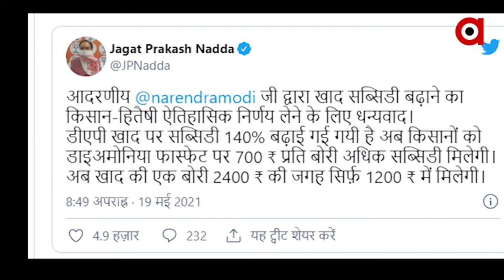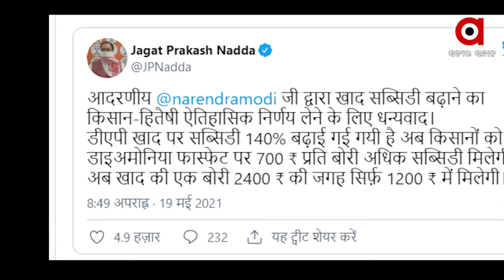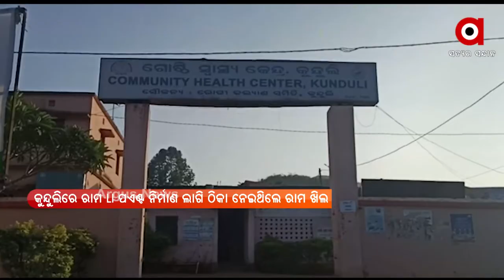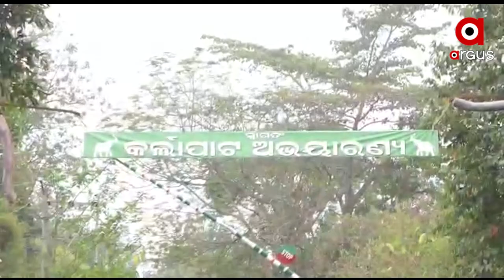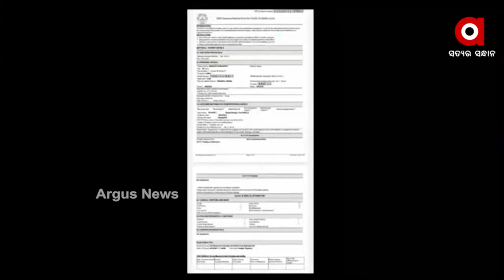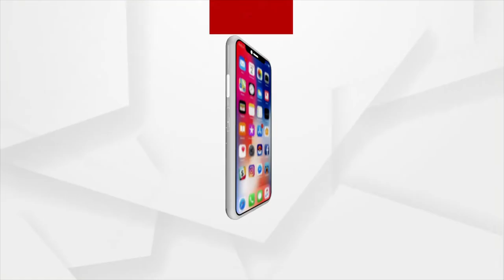Argus Update News 8am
ଆସୁଛି ବାତ୍ୟା ୟଶ୍...
ଆଜି ସେଲ୍ ରାଉରକେଲା ଇସ୍ପାତ କାରଖାନରେ 100 ଭେଣ୍ଟିଲେଟର ICU ବେଡ୍ ଉଦଘାଟନ...
ପିଏମ କିସାନ ପରେ ଚାଷୀଙ୍କୁ କେନ୍ଦ୍ରର ଆଉ ଏକ ବଡ଼ ଉପହାର..
ପୂର୍ବତନ ସାଂସଦ ଜୟରାମପାଙ୍ଗୀଙ୍କ ସଢ଼ୁ ରାମଖିଲଙ୍କୁ ହତ୍ୟା ଅଭିଯୋଗ...
ଗାଁ ମୁହାଁ ମହାମାରୀ...
କେନ୍ଦୁଝରରେ ବାଟବଣା ବାର୍ଦ୍ଧକ୍ୟ ଓ ବିଧବା ଭତ୍ତା ଯୋଜନା...
ହମାସ ବିରୋଧରେ ଇସ୍ରାଏଲର ରଣହୁଙ୍କାର...